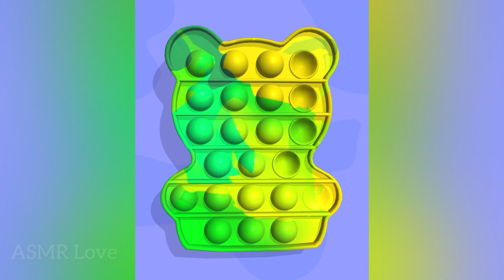POP US! 🐻-All Levels Gameplay Android, iOS Very satisfying and relaxing ASMR Sound gameplay.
In this video, we're taking a look at POP US! - an adorable puzzle game that is sure to please all levels of gamers. From the beginner who just wants a relaxing time-killer, to the hardcore puzzle enthusiast, POP US! has something for everyone.

As you play through the different levels of the game, you'll encounter different environmental sounds that are sure to provide a very satisfying and relaxing ASMR experience. If you're looking for a fun and satisfying game that will help you wind down after a long day, then POP US! is the perfect option for you!

POP US! Very satisfying and relaxing ASMR Sound gameplay.

"POP US! is a fun and relaxing mobile game available on both Android and iOS devices. The gameplay is designed to be satisfying and features ASMR sounds that make the experience even more enjoyable. The game is suitable for players of all levels, making it accessible to everyone. Give it a try and see for yourself how satisfying it is to pop bubbles in this game."